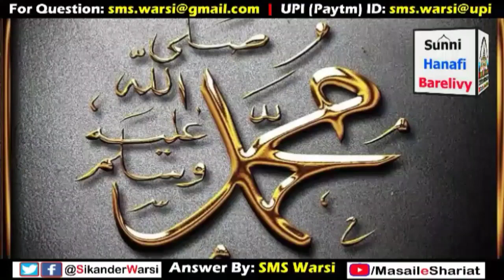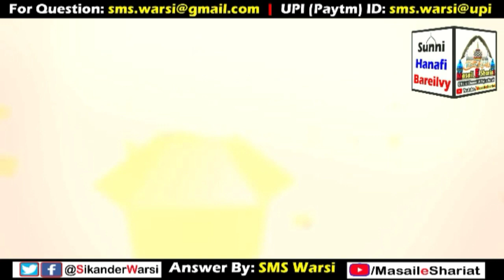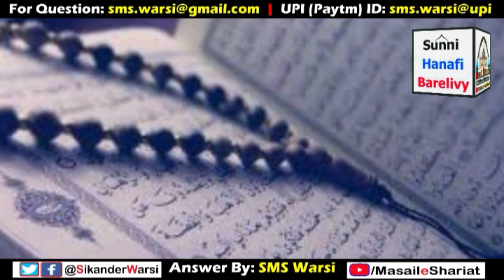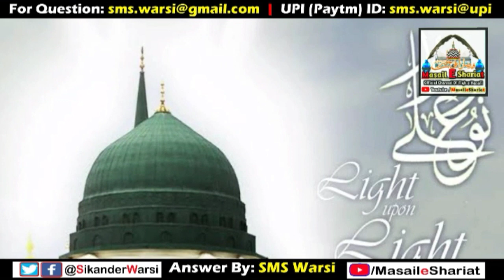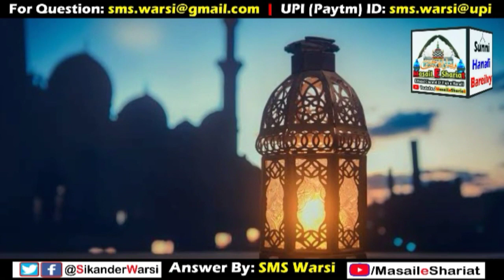Kachchi Pyaz Kab Mana Hai Kya Kachchi Pyaz Khana Haram Hai Kachchi Pyaz Khana Kaisa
(NEWS & Update) 📰 📅⏰
Aane Wali Videos & Live Timing Dekhen

Kya kachchi pyaz khana haram hai?
kachi piyaz in Islam
Shariat me kachi pyaz khana kaisa ?
Kachchi pyaz kyu mana Hai?
kachi pyaz khakar zikr karna
kachchi pyaz kha kar namaz?